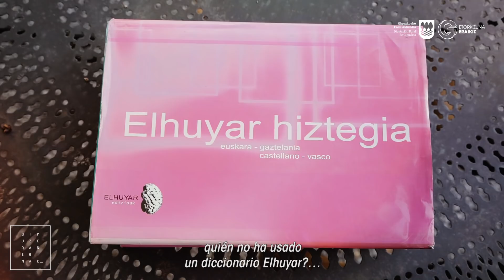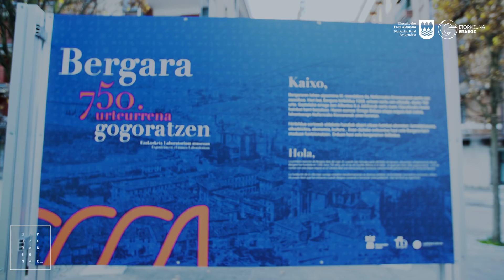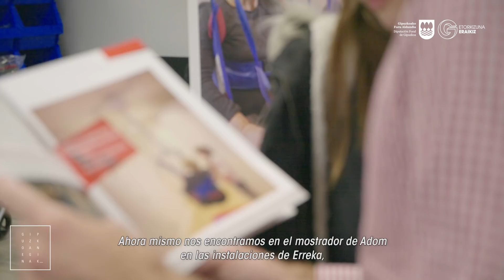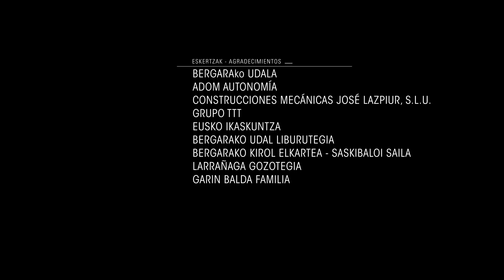Gipuzkoan eginak: Bergara (dokumentala)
‘Gipuzkoan Eginak’ sailaren seigarren kapituluak Bergarako industriaren iragana, oraina eta etorkizuna aztertzen ditu.

El sexto capítulo de ‘Gipuzkoan Eginak’ analiza el pasado, presente y futuro de la industria de Bergara.